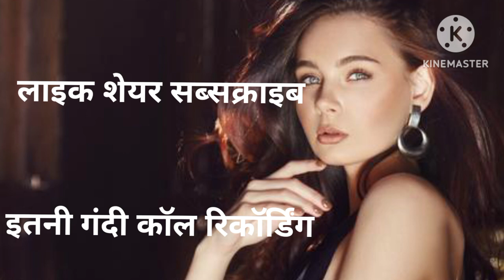सास का रंगरलिया मनाते बहू ने आंखों से देखा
R m स्टोरी 24